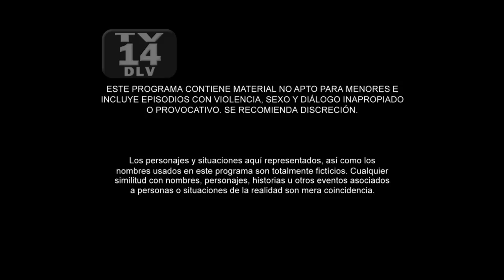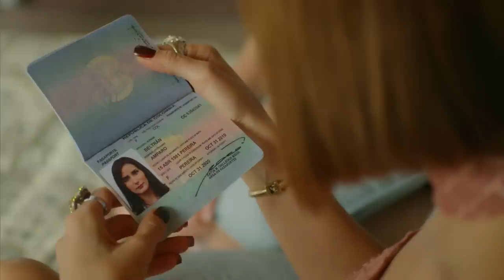Sin Senos Sí Hay Paraíso 2 | Capítulo 26 | Telemundo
Video oficial de Telemundo Sin Senos Sí Hay Paraíso 2. La Diabla se aprovecha de su hermana y sobrinos en Venezuela.